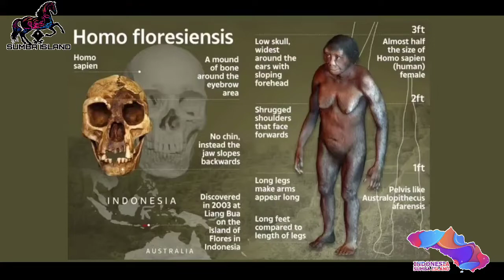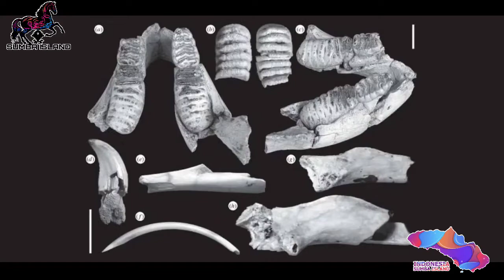Penemuan fosil di Pulau Sumba, Indonesia mengungkapkan 'dunia yang hilang' dari binatang